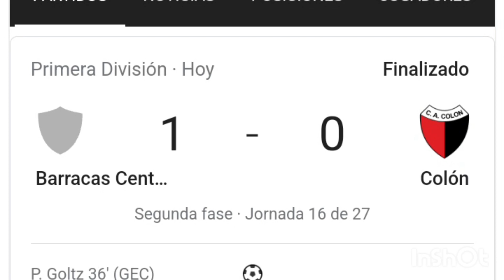Barracas Central vs Colon 1-0 resumen y goles del partido /liga profesional